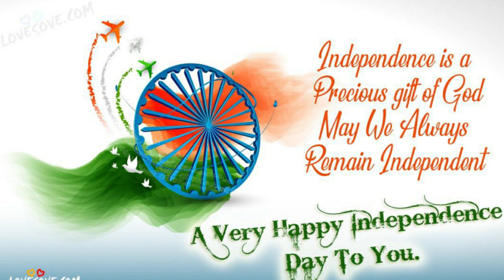Independenceday Happy independenceday whats up status/ message of independence day /messages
scholarship, education and research. Fair

independece dayindependence day,whats up message,august 15,inspiration message,
salute of india
motivated message
motivations of message